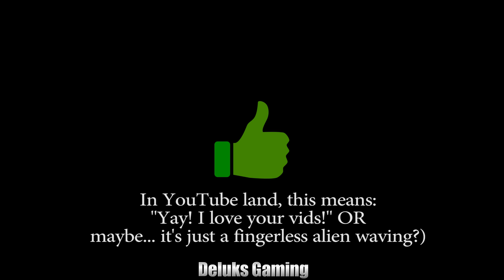Judgment: Apocalypse Survival Simulation (Alpha 5) ► Let's Play Episode 1 - Base Basics!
Judgment: Apocalypse Survival Simulation Gameplay Alpha 5 ► The end is here and we are ready to survive. No petulant demon will stop us! Well... maybe... First we have to figure out how to cover the basics, like eating and sleeping. Sounds easy right? It should be :)

The developer has provided me with a review copy of this game.

If you want to learn more about Judgment: Apocalypse Survival Simulation and the team at Suncrash, you can visit their web page here:

What is Judgment: Apocalypse Survival Simulation?

It is a colony simulation game with tactical combat that takes place in the midst of The Apocalypse. Guide a group of people through the mayhem hidingfrom hellspawn and building a safe haven. The game combines economy simulation with tactical combat missions; you survive by crafting equipment, defending your base and sending teams to scavenge for supplies.

In Judgment, you must strike a balance between rebuilding and scavenging a devastated world for supplies and information. You must help the survivors with basic needs and invest time in research to craft advanced equipment. Dabble in the occult to gain an advantage, but beware: everything comes with a price.

The Story:
While camping, three friends find themselves face to face with a horrifying creature a demon intent on killing them. Now that The Apocalypse has begun, survival instincts take hold and the friends manage to kill it. However, one of them doesn't make it. As the survivors flee, they find that the town has been engulfed in flames and run to a nearby isolated valley.

Safe (for now), the group vows to fight back. But first they must survive, create a hidden shelter, and determine what has happened to their world. They search for additional survivors, teach themselves science, and meddle with the dark arts. Using whatever they can find, create or summon, they are determined to fight back!

The Apocalypse may be here, but hope is not lost. Mankind has yet to be judged. True resistance can still tip the scales. Will you help them create a new society?

Features:
● Design a hidden colony in the midst of The Apocalypse
● Fight creatures of the abyss in realtime tactical combat with pause support
● Craft supplies and level up survivor skills
● Explore a randomly generated world overrun with demons and scavenge essential resources
● Experiment with the occult